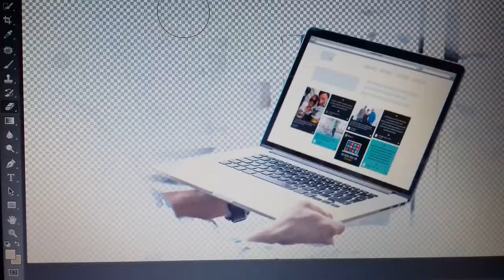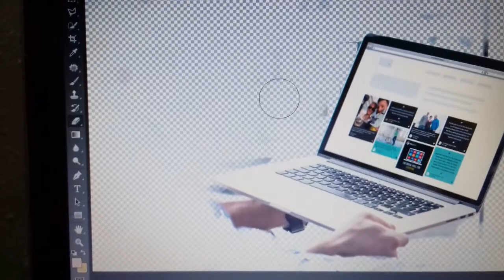Photoshop Brush size visiable problem adobe photo shop design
Photoshop Brush Size visiable problem

Bush circle gone Dont worry
photo shop short key and
Photo shop trick here

i am a professional Graphic Designer.i am Expert in photo Editing,Photo Resize,mockup,lyer-masking,Cliping-mask Etc.
My work is Unique and Corporate.

My First Service:
Fast & Super Fast Delivery
Payment Back Guarantee
Unlimited Revision

My Corporate Service:
Remove background / Change Background
    Amazon, eBay Products Retouching
    Photo Retouching / Facial & Body retouching
    Fashion Beauty Photos retouching
    Portrait retouching / Profile pic
    Slim Body / Muscle enhancement
    Color changing / Correction
    Social Media Covers ( Facebook, Twitter , YouTube etc )
    Swap Faces
    Merge Photos
    Photo Manipulation
    Old Photos Restoration
    Remove Objects / Person
    Banners / Posters Editing
    Image Enhancement / Resizing / Cropping
    Adjust lightning / Contrast

You can ask me to place your photo on:
Black background
Grey background
Navy Blue background
or
 any other solid color background